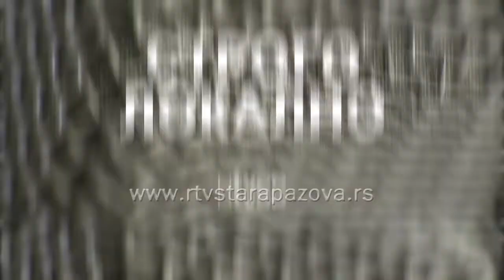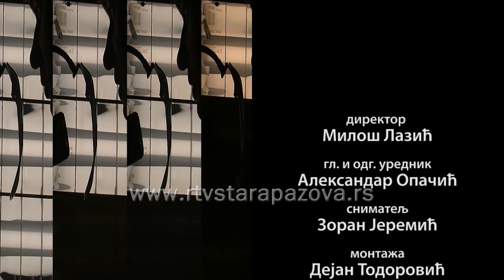Strogo lokalno - Jovo Caković i Ema Antanasijević